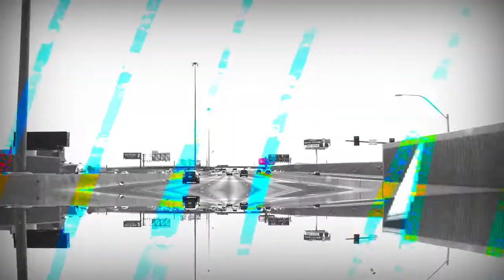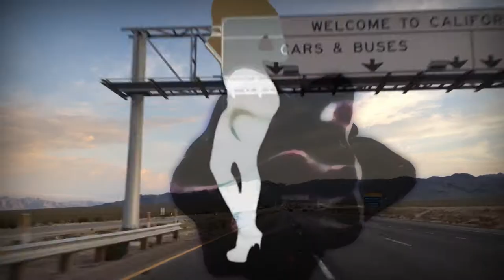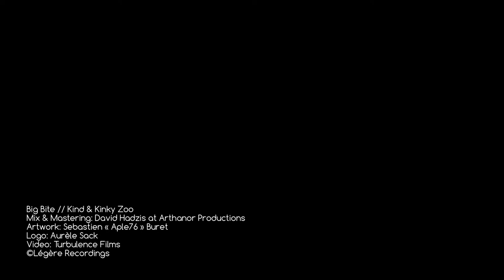KIND & KINKY ZOO -BIG BITE (OFFICIAL)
Big Bite // Kind & Kinky Zoo
Taken from the album "Released!" (Cat. No. LEGO 126)
Mix & Mastering: David Hadzis at Arthanor Productions
Artwork: Sebastien -- Aple76 --  Buret
Logo: Aurèle Sack
Video: Turbulence Films